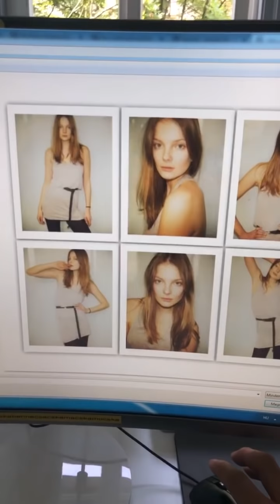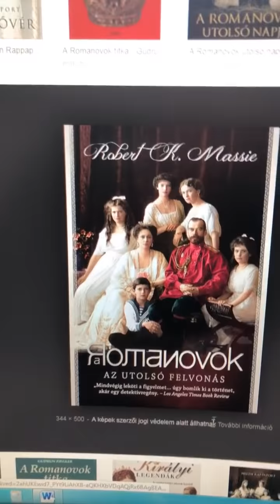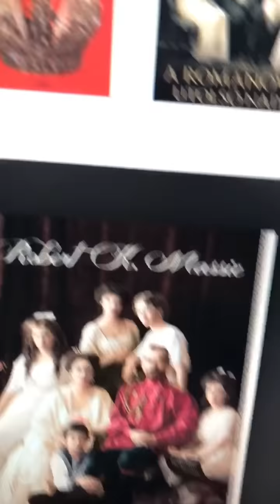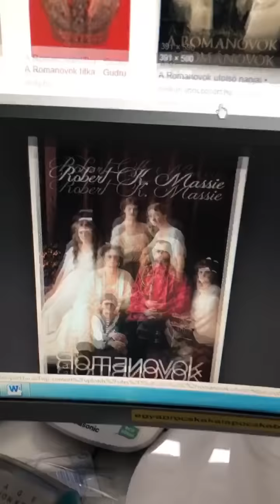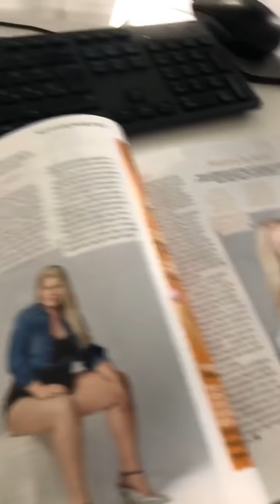Cyla Sztori: Tudod mi történt 1920 június 4-én? (2019/06/5-6) | Kajdi Csaba Hivatalos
Ebben a részben modell managementtel is ismerkedhet követő-rajongó és azt is megtudhatja mit vettek el Trianonban Magyarországtól.

Üzleti megkeresések:
NuHeadz Talent Management